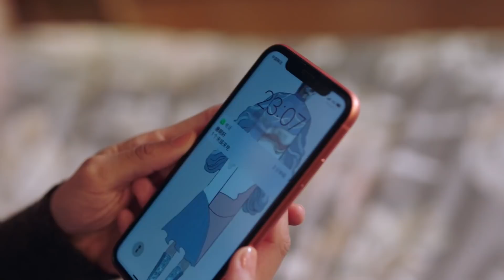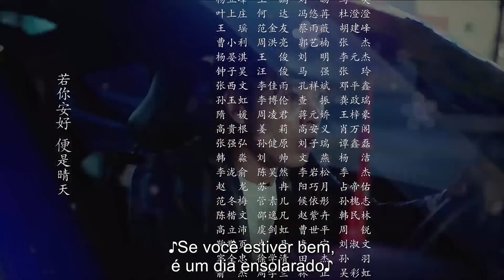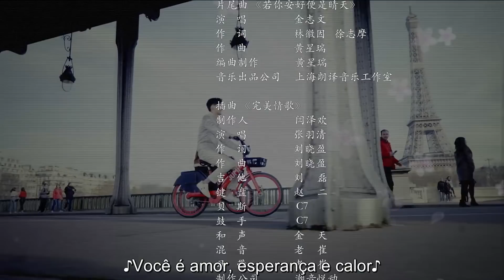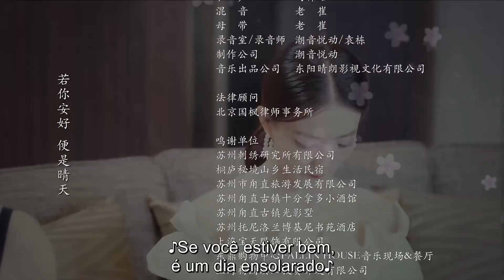[PT-BR SUB] Sunshine of my Life - EP28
Zhang Han - Tang Ming Xuan
Lulu Xu - Mo Fei
Hong Yao - Feng Xiao Yu
Wang Rui Zi - Xia Xue Ling
Shi Qing Yan - Bai Xiao Man
Guo Zi Qian - Mi Do Duo